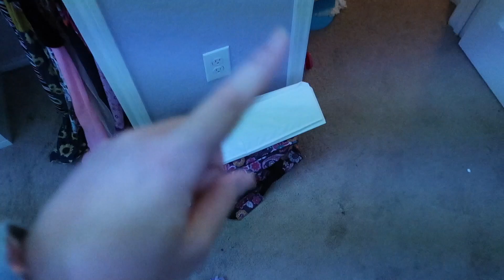Vlog: *January 6-7, 2021* ~It's Okay to Have a Tough Day!~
Get a $40 signup bonus when you spend $40! Free Christmas shopping!